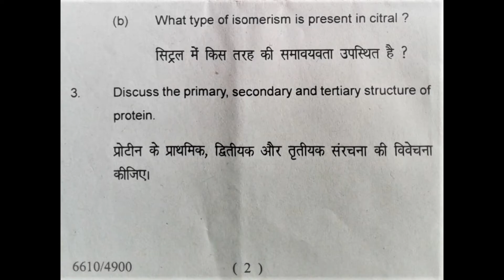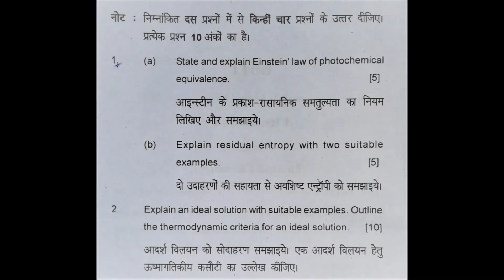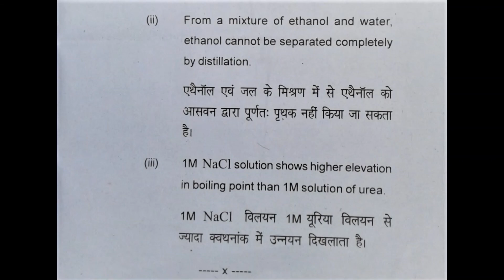Bsc 6th sem chemistry question paper 2020 | kumaun university